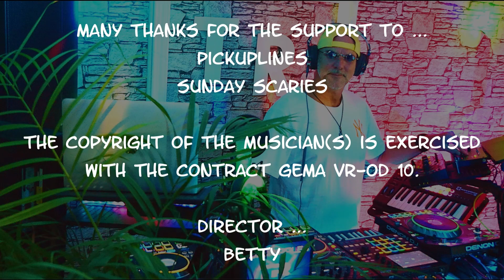Sunday Scaries - Chill like that by Sunday Scaries & Pickuplines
Welcome to my live session "Sunday Scaries at Corner Station" with my remix of "Chill like that" by "Sunday Scaries & Pickuplines". You find an overview of all my live sessions
Other live sessions with electronic music
Sunday Scaries
Will Ezell and Alex Hein met online when Will was a student at the University of Mississippi and Alex was at the University of Southern California. They two became friends, bonded over music, and started collaborating remotely. Eventually Will moved to Los Angeles and it wasn’t that long until they released "Chill Like That". Their audience and influence grew, as did the type of gigs they booked. Both members of the duo are self-described hard partiers and named their act after the feeling they sometimes have on Sundays after a late night out. But one particular Sunday shouldn’t be scary in the least. That’s Sunday, Dec. 31, 2023, when the Sunday Scaries take the stage at Bobby Nashville to usher in the new year, complete with epic balloon drop, confetti and plenty of cocktails.
"This is our first real show in Nashville," says Will, who grew up in Music City. It is also the first time that the duo has been in the position to choose the song that will ring in the new year for hundreds of people. "We are going to spend a lot of time on remixes, playing heavy-hitters people can sing along to," Alex says. "We are going to make it special." Both Will and Alex are fans of New Year’s Eve and new beginnings in general. "It is always nice to have a fun celebration and look back on the growth of the year. And this year has been insane for the band," Alex says, noting they signed a record deal, headed a tour and garnered more than 50 million streams. "We are going to send it off with a bang."
Recommended Youtube channels
Streaming
Listen to my music on all well-known streaming portals, for example on ...
Chapter of this live session
00:00 Chill like that [Sunday Scaries & Pickuplines]
03:17 Closing credits